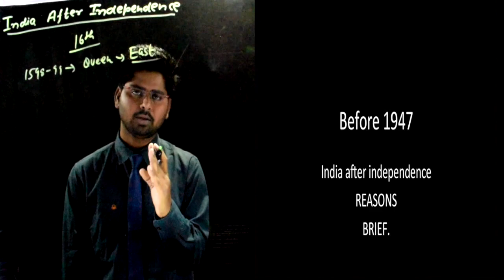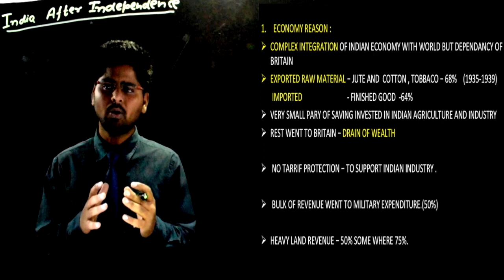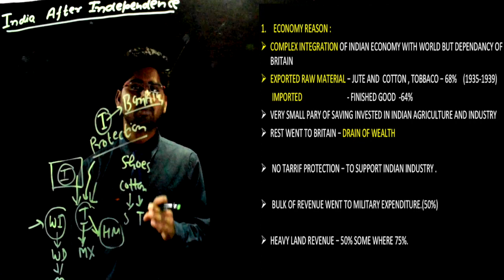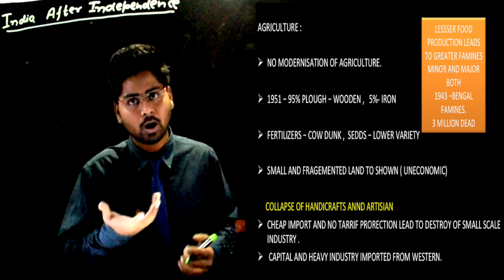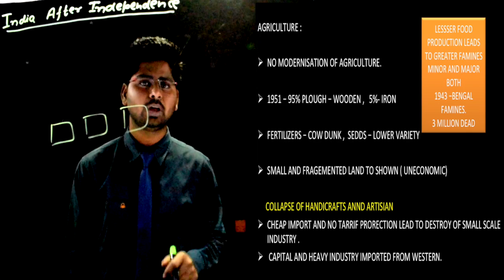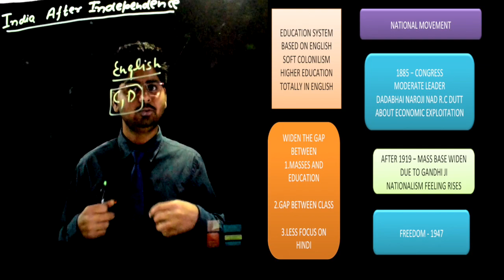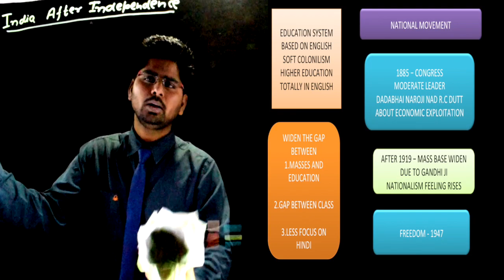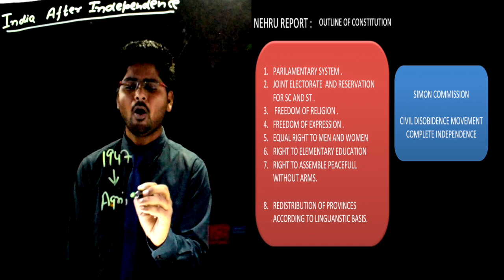L-1 INDIA AFTER INDEPENDENCE BACKGROUND ( WHAT WAS THE REAL PROBLEM INDIA FACING DURING INDEPENDE)